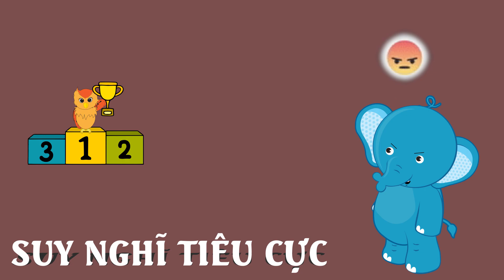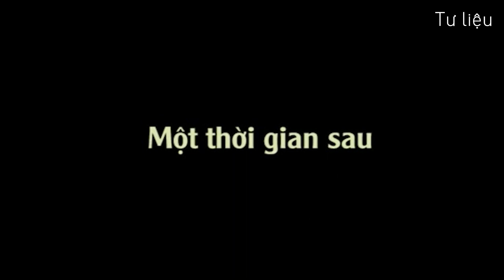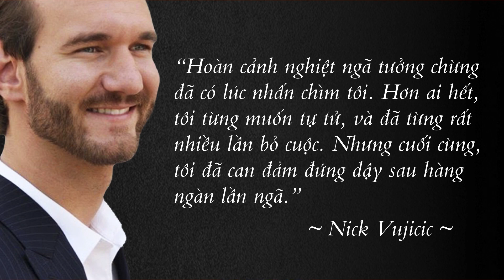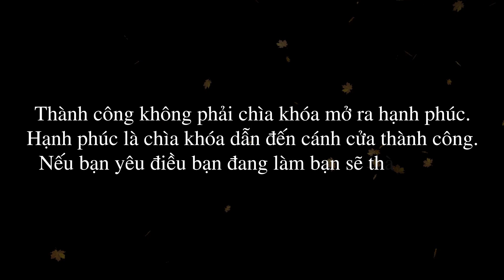Tư duy tích cực - Chuỗi bài giảng về trí tuệ và cảm xúc | Ts. Đàm Hường Hải | DT STUDY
Trong cuộc sống không ít lần chúng ta bế tắc, gục ngã, stress,... nhưng làm cách nào để có thể vượt qua những thời điểm vô cùng khó khăn như thế ?
 Câu trả lời là " Tư duy tích cực ".

 " Chế ngự những cảm xúc tiêu cực ngăn không cho chúng xâm chiếm tâm trạng vui vẻ, hài lòng là chìa khóa đém lại sự cân bằng và hạnh phúc. Cùng với một sự việc chỉ cần thay đổi góc nhìn hay suy nghĩ tích cực và thoáng hơn chúng ta sẽ có được nhiều điều thú vị chờ đón. "

Mở đầu cho chuỗi bài giảng về trí tuệ và cảm xúc, Ts. Đàm Hường Hải - chủ tịch HĐQT trường THCS - THPT Đức Trí chia sẻ cho chúng ta về " Tư duy tích cực " cách để vượt qua những thời điểm bế tắc, lo lắng, sợ hãi, căng thẳng,... mà chúng ta rất hay gặp phải trong cuộc sống.